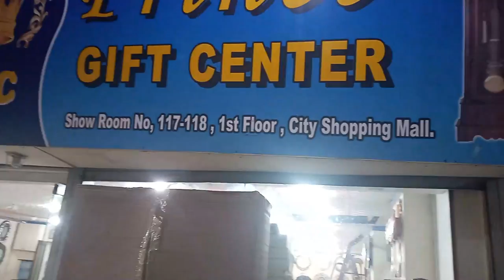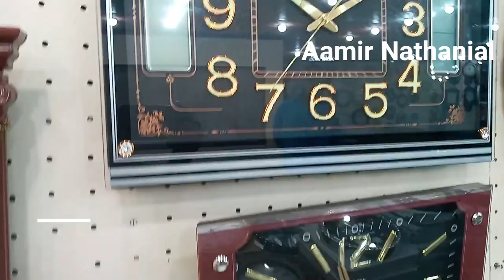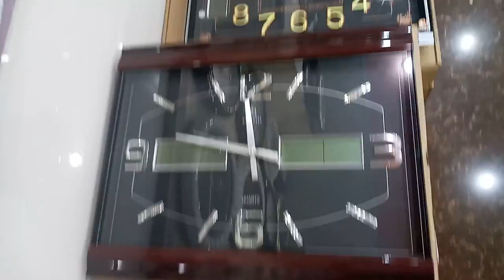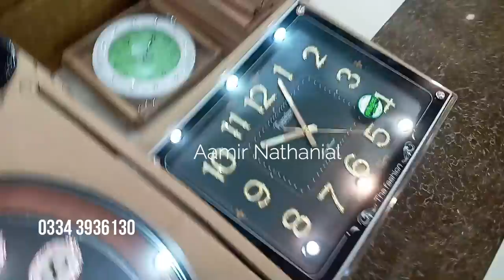Wall clocks | branded | new designs | wholesale price market | gifts items | Karachi Pakistan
Prince gift center
city shopping mall saddar karachi near gul plaza shopping mall
first floor
deal in wholesale and retail